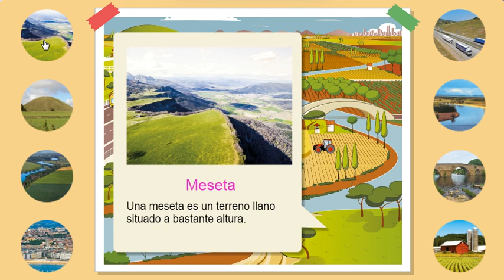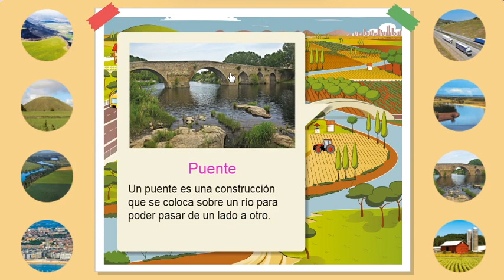Los paisajes de LLANURA - página 78.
¿Cómo son los paisajes de interior?
Los paisajes de LLANURA: meseta, autopista, colina, río en la llanura, vega, puente, ciudad y granja.